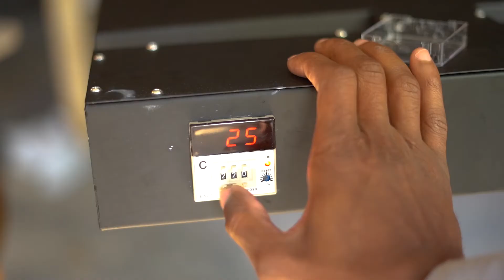2 of 7